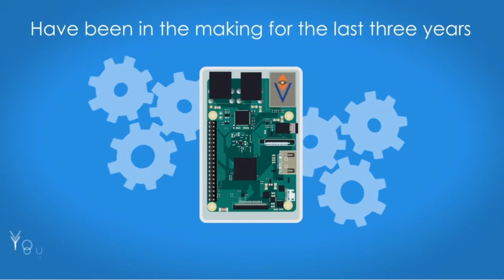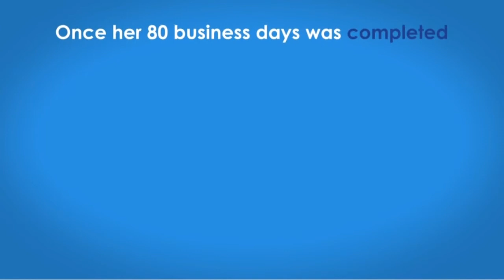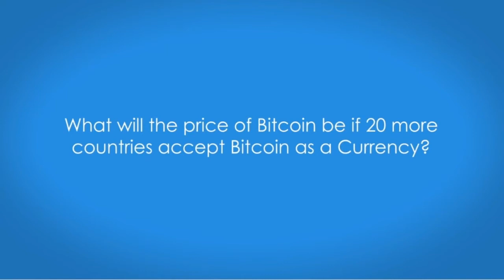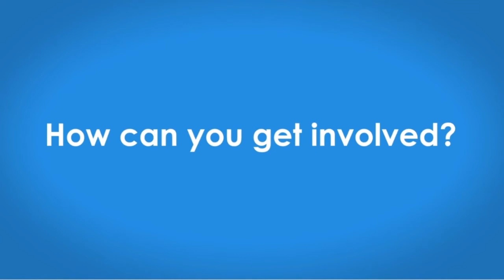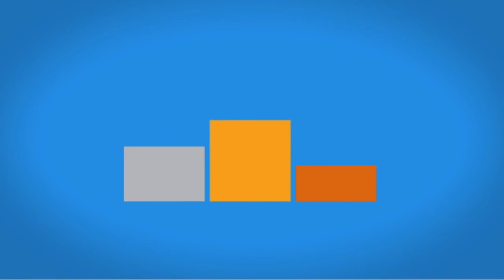Vista Network – Can You Mine Bitcoin In The Palm Of Your Hand (The Mini-Miner Review) - Rating ★★★★★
🔴 Do you need a Fully Automated Income, That you can earn while you sleep?
▶️If So Join Our Global TeamBuild For A One-Time $97
“We Help You Build Your Online Money Machine”

Make $425 In 24 to 48Hours With Just A SmartPhone!

"Vista Network" has a way to grow your bitcoin by unheard of percentages in just 80 days. This is the main feature that attracted me to listen to an audio presentation by the founder or the company. One of my business partners Lori posted a teaser on facebook about Vista Network, a company with a "Mini Miner" the size of cellphone, mining bitcoin and etherium. So I asked for more information. Even though no company on Earth can guarantee any results, Lori has a good track record of presenting great passive opportunities. So I started my research and I must say Satoshi Nakamoto would be proud.  The Vista Network compensation plan is robust to say the least. We receive automatic payments on the peer-to-peer network without requesting a withdrawal! Yes you heard me right, an automatic payment system. There is even a binary and a forced matrix, you have got to see this for yourself I know its hard to believe. So I went all in an used $932.00 of my decentralized digital currency and never looked back. Now it takes like 48 hours for your payments to begin, but when they do, tell your blocklchain wallet to get ready cause here it comes. When I received my first payment email I was supper excited. Don’t worry Vista Network has multiple affordable packages you can begin with. If you need any help or have any questions contact Coach Mike King. The Success Team Network is here to help the average person live an above average lifestyle. So you can either make money or excuses but you can’t do both.